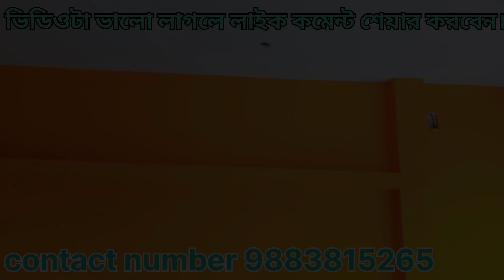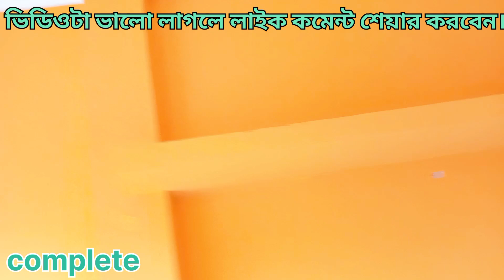sabir false ceiling final court 2024 🧡 🧡 🧡 🧡 🧡 colour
Sakaboard gypsum board painting rong wallpaper design royale Play design tencil designju kari all pottybir false ceiling Paris A2Z cards kuri Asian paint narolac paint barjar paint Apollo paint A2Z kaju kari contact number kaaj coronavirus janu contact rule